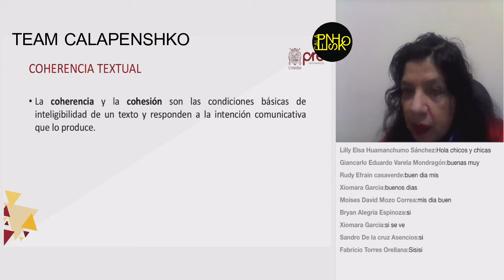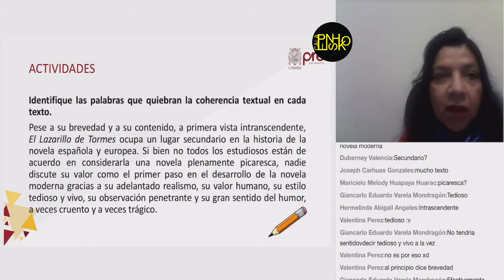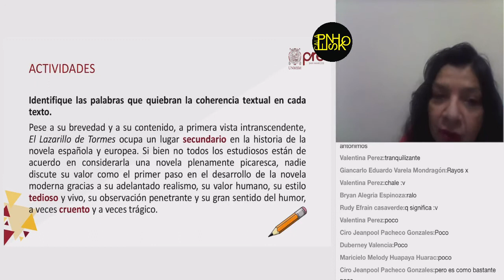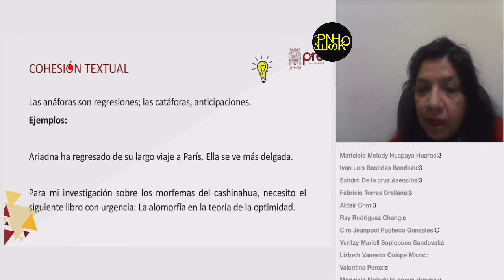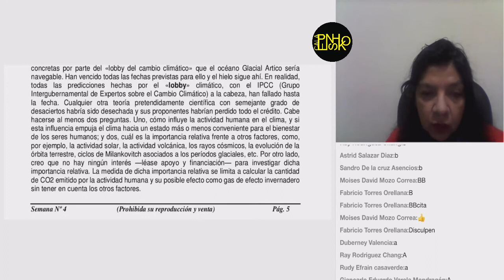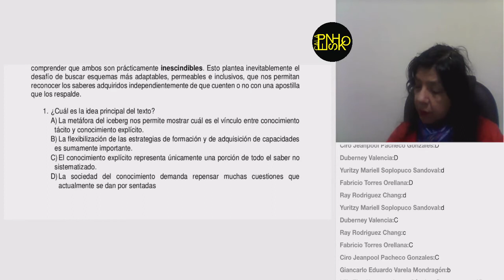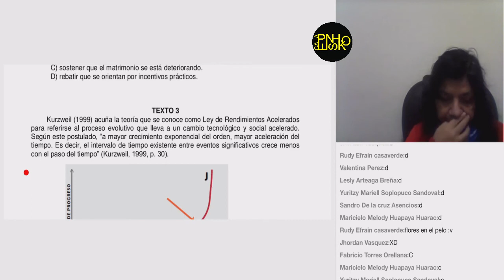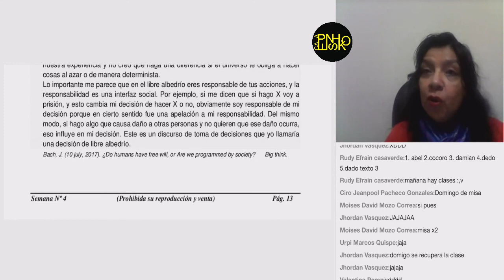✅ PRE SAN MARCOS 2020 I / Habilidad Verbal semana 4